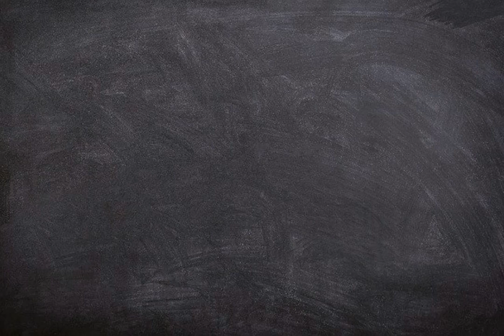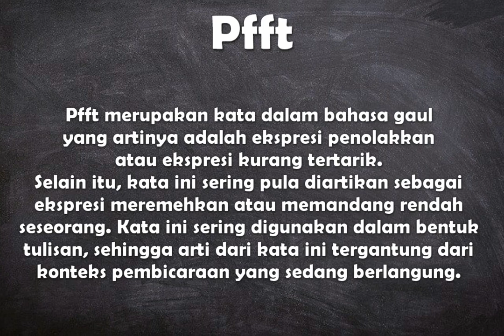Apa arti kata Pfft ?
Video ini berisi pengertian singkat dari kata bahasa gaul Indonesia atau bahasa gaul Inggris/Slang yaitu arti dari pfft.